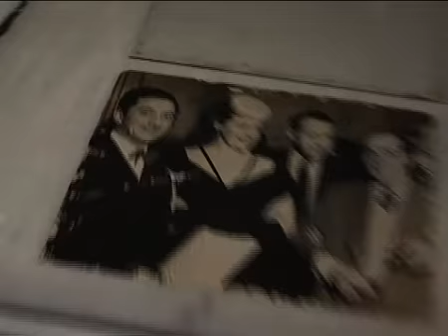CCPF - Ações e Parcerias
Fotografias rasgadas, outras aderidas a vidros ou então danificadas pelo tempo… Problemas que, no dia-a-dia de quem trabalha com a conservação de fotografias, são verdadeiros desafios. É o caso do Centro de Conservação e Preservação Fotográfica da Funarte (o CCPF), que oferece cursos e treinamento técnico sobre o tema e, ao longo de sua trajetória, tornou-se referência internacional no setor de conservação fotográfica.

Produzido em 2010, este vídeo-documento tem como tema o trabalho do CCPF realizado em parceria com o Arquivo Nacional, conforme acordo de cooperação técnica assinado na época. Acordo que possibilitou o tratamento de imagens do acervo do Museu Villa Lobos, no Rio, como mostra o vídeo-documento. Nele, vê-se o trabalho da equipe em imagens do maestro Villa-Lobos como o registro de uma reunião com seu empresário em Nova York ou uma apresentação de canto orfeônico.

Entre uma imagem e outra, o vídeo retrata as diferentes etapas deste trabalho que é fundamental a tantas coleções de instituições públicas e privadas.

Texto: Pedro Paulo Malta